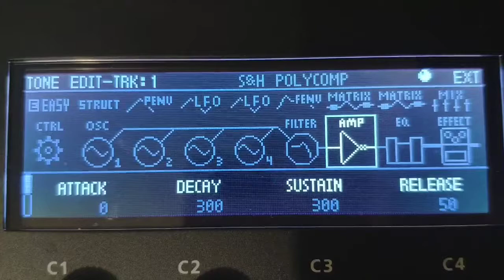Sunday evening sound design on MC-707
Sunday evening sound design tip and trick 🙃
How can we make a classic S&H poly comp sound on 707 if the 707 LFO wave S&H is a fix sequence and not real randomly... The slow value is not give the wanted results. When you switch the keysync to on the S&H sequence always the same. It's a shame.
So... I still need a random started S&H PolyComp Sound, so I did the following:
The fast S&H LFO is "stopped" by the pitch env when I down a key (slowed the LFO speed to zero so the value is stayed as what was at moment of key down)... It's the most closer result for the classic "randomized filter on each key-on" technik... I think... 😉
The filter cutoff is modified "randomly" not from sequencer...